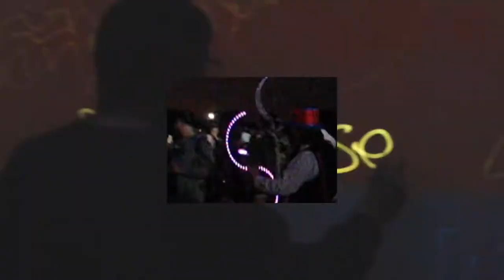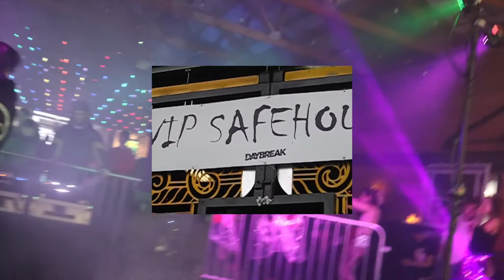Daybreak Festival 2019 (Official Recap Video)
Introducing Daybreak Festival, a brand new inaugural music, art & camping experience brought to Oklahoma Halloween 2019